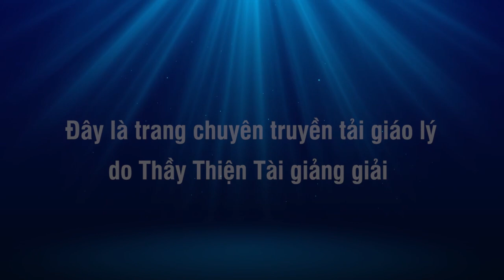Kinh Thắng Man kỳ 25 - Hai Mặt Đạo Và Đời - Thích Thiện Tài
Trong đời có đạo - Trong đạo có đời

Người giảng: Thích Thiện Tài
Địa điểm: Chesapeake,  Virginia, Hoa Kỳ
Ngày giảng: 2019